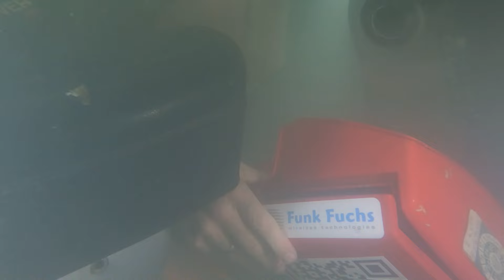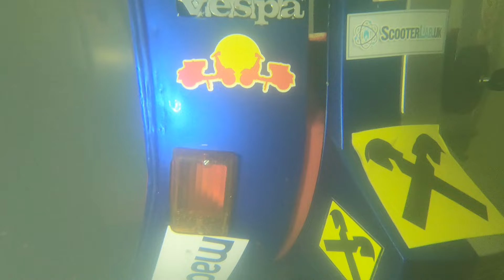Vespa dismantling in a 33m3 water-filled steel coffin World record attempt Extrem!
Vespa dismantling in a 33m3 water-filled steel coffin World record attempt